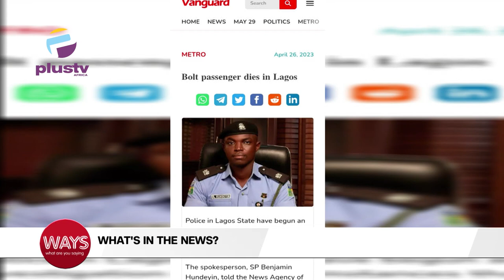Bolt Passenger Di£s In Lagos State|Cross River Street Sweepers Protest Over Four Month Unpaid Salary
00:00 - World Intellectual Property Day
01:49 -  Bolt Passenger Di£s In Lagos State
04:09 - Cross River Street Sweepers Protest Over Four Month Unpaid Salary
06:39 -  Nigeria Records 55 Million Malaria Cases Annually Says Federal Government